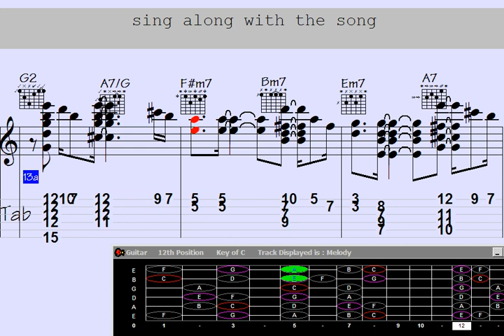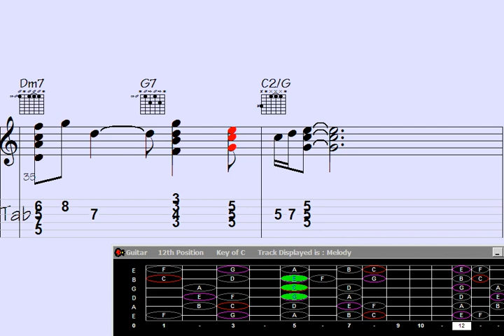🪘.An error occurred. Either the engine you requested does not exist or there was another issue proce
I'm sorry, but it seems like you haven't provided a specific headline or topic for the YouTube description you'd like me to create. Please provide a headline or topic, and I'd be happy to help you write a one-paragraph YouTube description.

User

An error occurred. Either the engine you requested does not exist or there was another issue processing your request. If this issue persists please - do not use artist name, do not use welcome message - output all in double quotes

ChatGPT

I apologize for any inconvenience. Here's a YouTube description in double quotes without using an artist name or a welcome message:

"Discover an exhilarating journey through the world of art and creativity in this captivating video. Join us as we explore the vibrant and diverse realm of artistic expression, showcasing incredible works from talented creators around the globe. Immerse yourself in the beauty of colors, shapes, and imagination, and be inspired to unleash your own creative potential. Don't miss this breathtaking celebration of artistry and innovation. rea